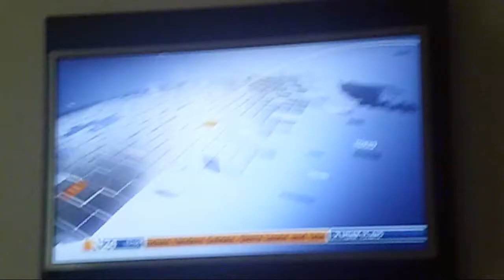Gamescom 2014: Aftermovie [German] [Sweet 16]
Hallöchen Leute!
Das ist das kleine Video zur Gamescom 2014!
Viel mehr hab ich nicht zu sagen. Außer, dass eine menge syphatischer Menschen getroffen habe, denn ich auch gerne für die genialen 2 Tage danke möchte. ;D

BTW: 40€ ALDI~KAMERA FTW!

~Icon